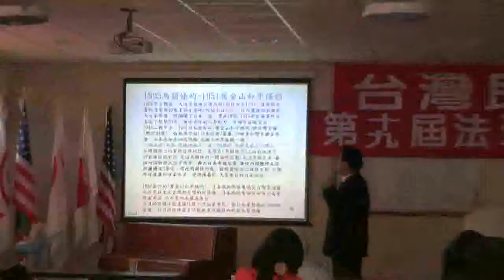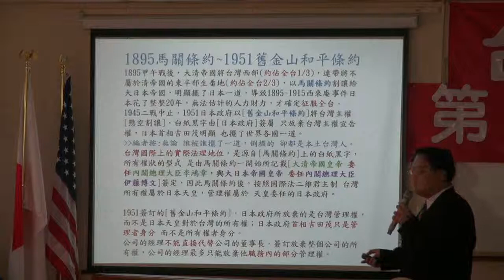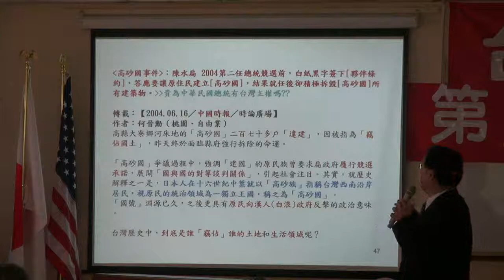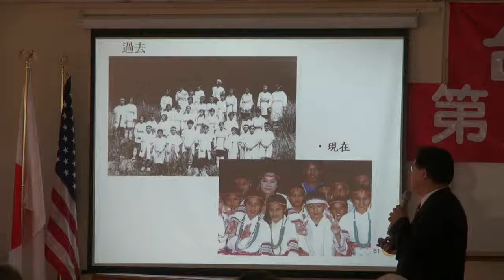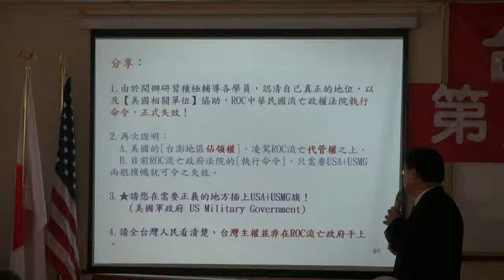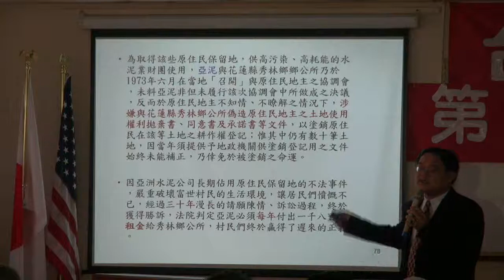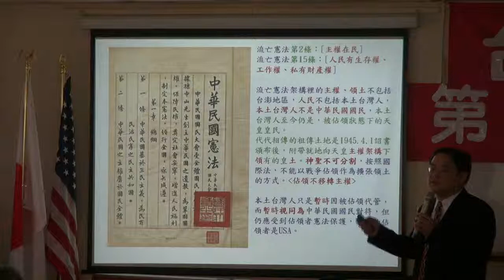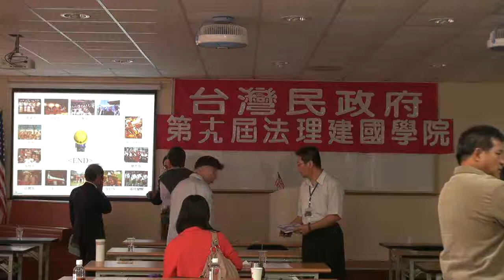111120-11b-原住民歷史與展望-林永承-台灣民政府第十九屆法理建國學院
原住民歷史與展望-林永承-台灣民政府第十九屆法理建國學院